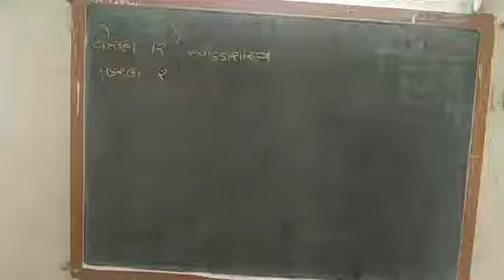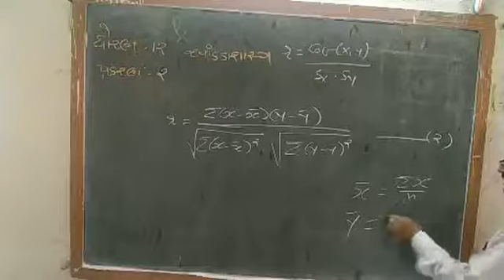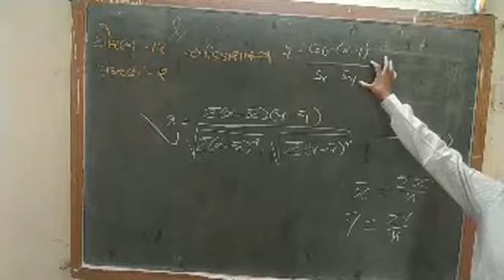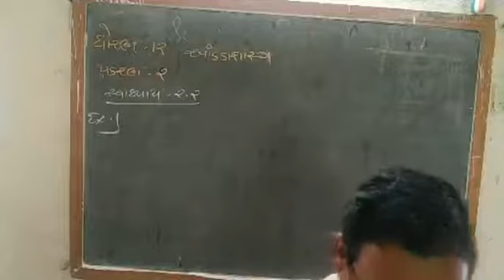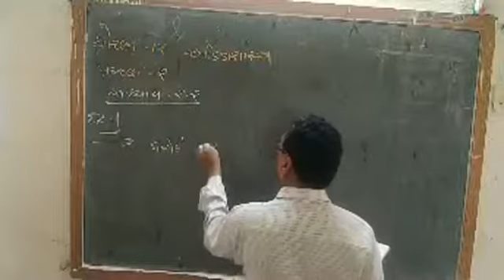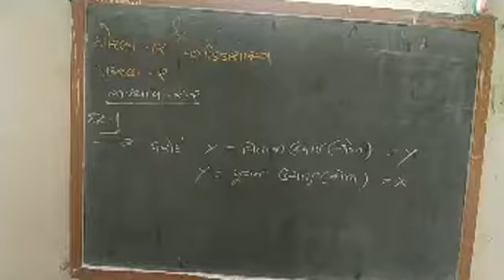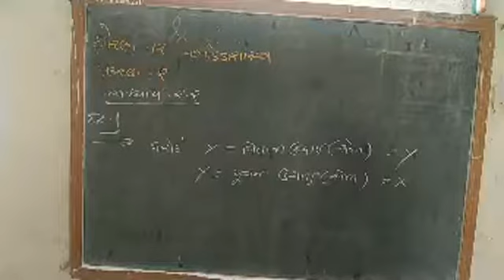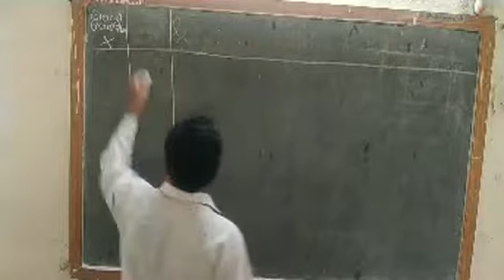આંકડાશાસ્ત્ર ધો.૧૨ પ્રકરણ ૨